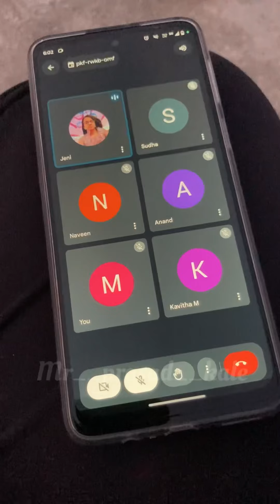WINTER ARC DAY -8 | CHALLENGE